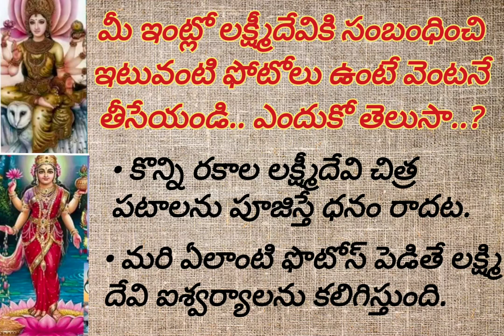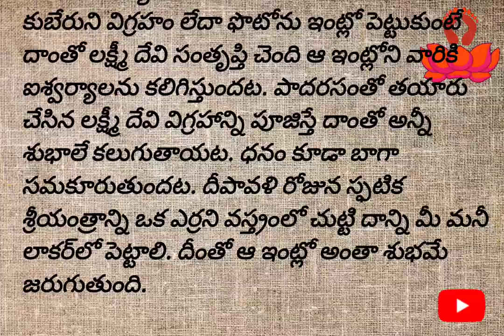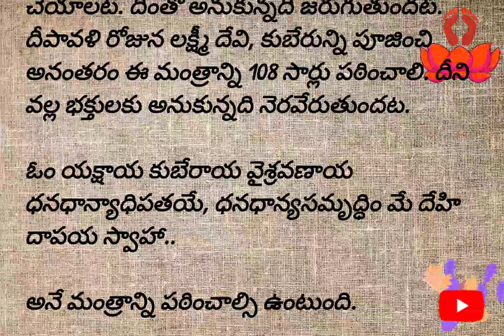ఎలాంటి ల‌క్ష్మీదేవి చిత్ర ప‌టాల‌ను పూజిస్తే ఇంట్లోకి ధ‌నం రాదు, ఎందుకు? Goddess Lakshmi Devi Photos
ఎలాంటి ల‌క్ష్మీదేవి ఫొటోస్ పూజిస్తే ధ‌నం రాదు | ఎలాంటి ఫోటోస్ పెట్టుకుంటే ధ‌నం వస్తోంది??. కొన్ని ర‌కాల ల‌క్ష్మీదేవి చిత్ర ప‌టాల‌ను పూజిస్తే ధ‌నం రాద‌ట‌. పైగా ఉన్న ధ‌నం కూడా ఎలా వ‌చ్చిందో అలాగే పోతుంద‌ట‌. ఈ క్ర‌మంలో భక్తులు ఎలాంటి ప‌టాల‌ను, బొమ్మ‌ల‌ను పూజించాలో, ఎలాంటి వాటిని పూజించ‌కూడ‌దో ఇప్పుడు తెలుసుకుందాం.